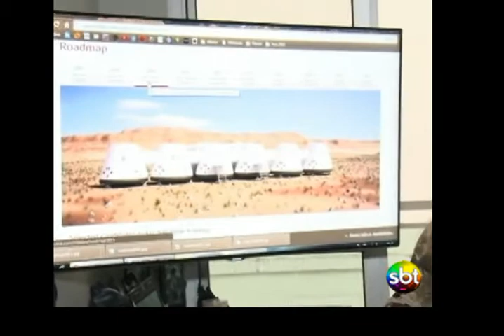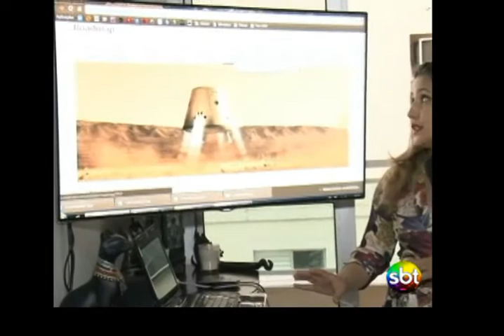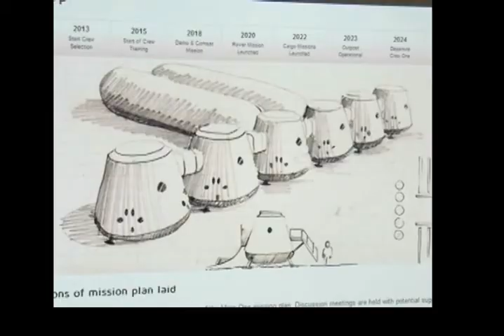Pré selecionada para Marte